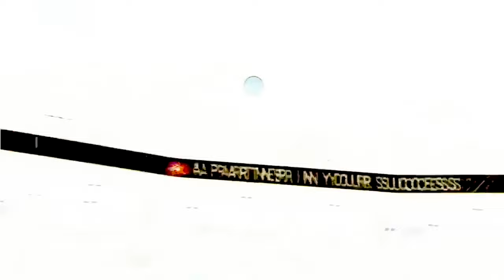How Inspirational Is Steph Curry Actually?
🏀 Is Steph Curry The Most INSPIRATIONAL Basketball Player Ever? | Unveiling The Legend of Steph 🏀

🏀 Basketball has produced numerous icons, but Steph Curry's story is uniquely inspiring. From his underdog beginnings at Davidson College to shattering records in the NBA, we've chronicled every three-pointer, every ankle-breaking move, and every moment that cements Curry as a true legend. 🌍 In this video, we dive deep into Curry's career, exploring his major achievements and the incredible impact he's had on the sport. Our mission? To uncover if Steph Curry is indeed the most inspirational player to ever step on the hardwood. 🤔

🎥 This video isn't just a recount of stats; it's a journey through the transformative world of basketball, highlighting Curry's significant role in it. We examine Steph's influence not only in terms of gameplay but also his profound effect off the court, from his charitable endeavors to his standing as a global sporting figure. Our exploration takes us from the quaint courts of Charlotte, North Carolina, to the grand stage of the NBA Finals, offering a comprehensive look at what makes 'Chef Curry' a phenomenal athlete and an inspiring personality. 👑

🙌 If you’re reading this, you're a genuine basketball enthusiast! Comment “Curry changes the game!” 🏀👑 so I know you're with the Hoops Horizon community!

🏀 Not just "Is Steph Curry The Most INSPIRATIONAL Basketball Player Ever?", but Steph Curry: The Underdog Story 👑, But Curry’s Journey to NBA Icon 📈, But The Revolution of Steph Curry 🔄, But Steph Curry: More than a Sharpshooter 🧠, But The Legacy of Steph Curry in the NBA 🏆, But Deciphering the Phenomenon of Steph Curry 🕵️‍♂️, But Steph Curry: The Champion's Path 🛣️, But The Influence of Steph Curry on Basketball 🌐, But The Miraculous Steph Curry 🚀, or any other video akin to ESPN, SportsCenter, NBA on TNT, Skip and Shannon, JxmyHighroller, Mike Korzemba, or Kenny For Real would make. This is where Hoops Horizon dives into the remarkable journey of Steph Curry and his inspirational impact on basketball and beyond! 🏀🌟